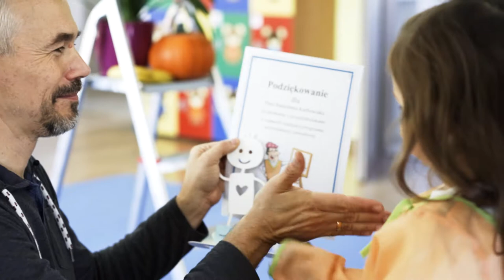Jak namalować obraz? Przedszkole "Kubuś" w Kaczanowie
Jak namalować obraz? Opowiedział nam dziś o tym Radosław Karbowiak artysta plastyk z Kaczanowa, który pokazał nam swoje prace, namalował "martwą naturę" i spędził z nami wspaniały twórczy czas. - dziękujemy!